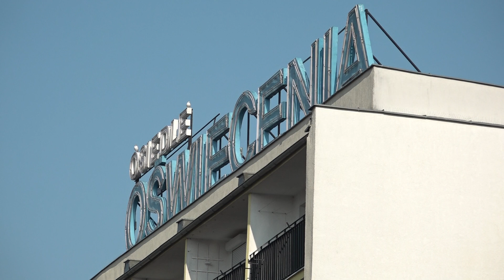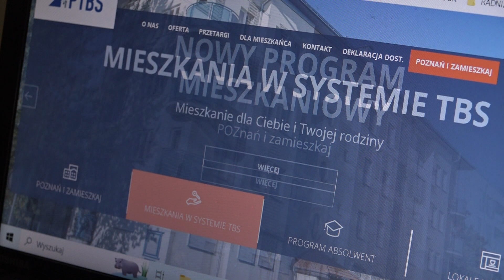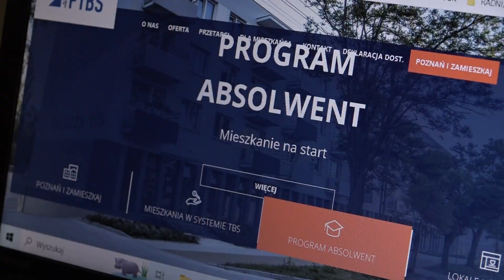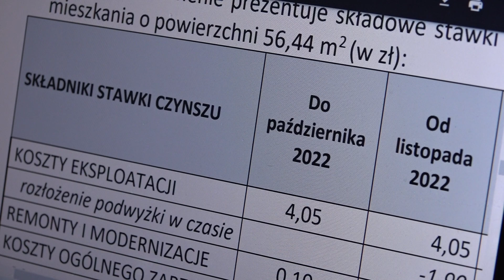Aktualności Ratajskie 16.02.2023